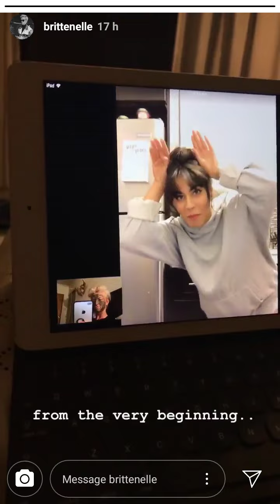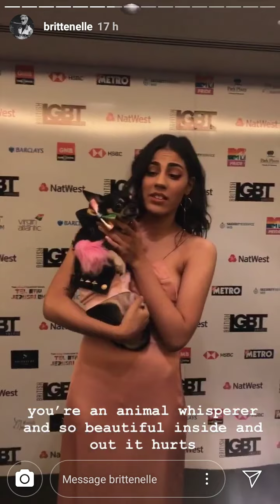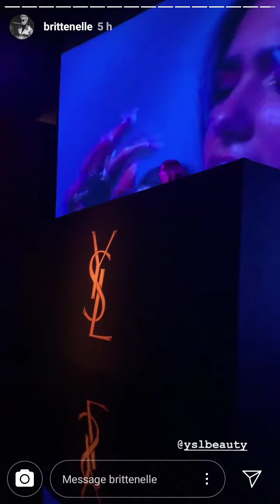Brittenelle's Birthday Video for Girlfriend Orion ♥️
Brittenelle's Birthday Video for Girlfriend Orion. Throwback video's and never seen before clips. They went to a fashion show after during the evening